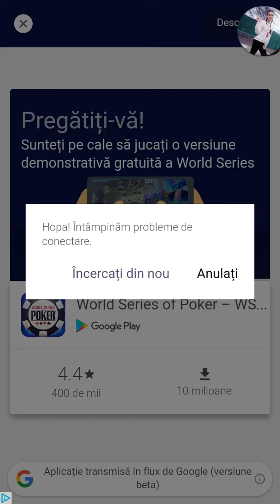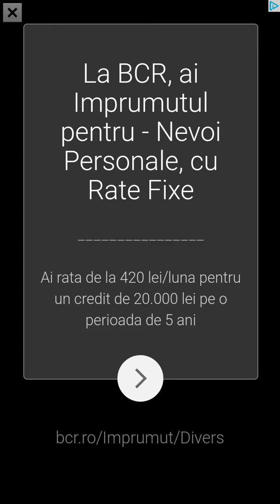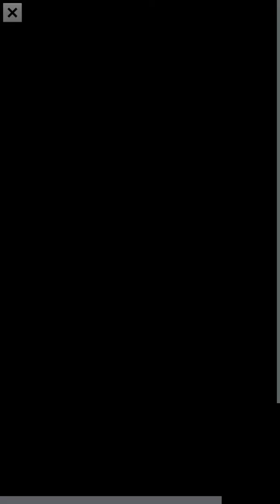Color Switch Ep 6